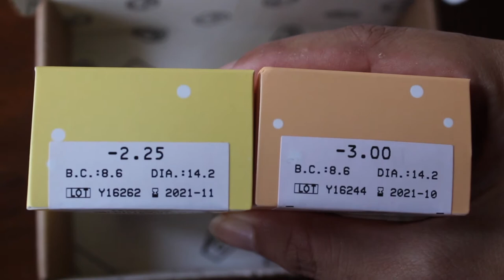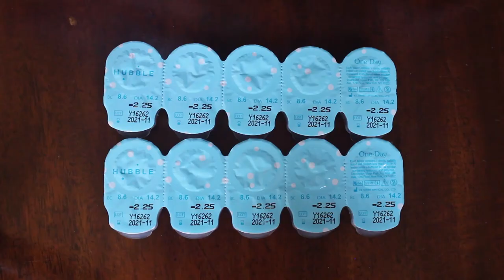Are Hubble Contacts GOOD ENOUGH??